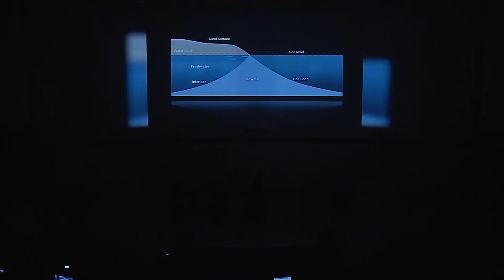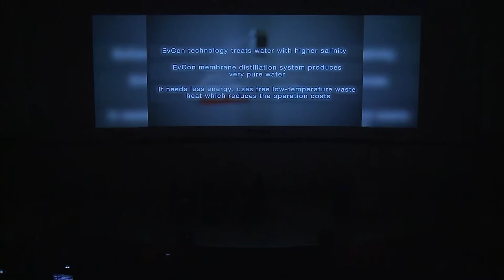Horasis Global Meeting - Blue Peace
In many parts of the world, growing water scarcity poses a threat to the economic, social and political gains of development and can lead to geopolitical tension and war. How to transform water from a source of crises to a source of cooperation? And what enhancements to national policies can lead to stronger cross-border water initiatives and to blue peace?

• Kabiné Komara, High Commissioner of Senegal River Basin Authority, Former Prime
Minister of Guinea, Guinea
• Danilo Türk, Chairman, UN Global High Level Panel on Water and Peace; Former President of
Slovenia, Slovenia

Chaired by
• Sundeep Waslekar, President of the Strategic Foresight Group, India